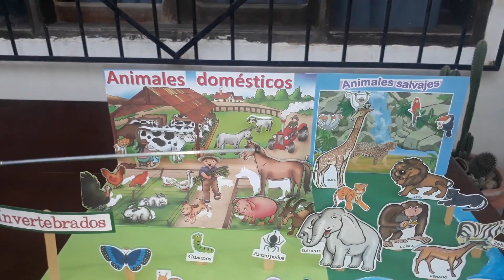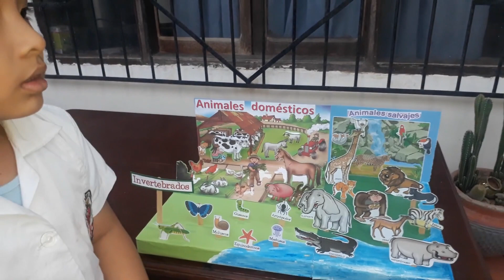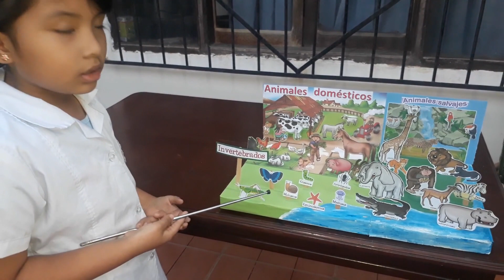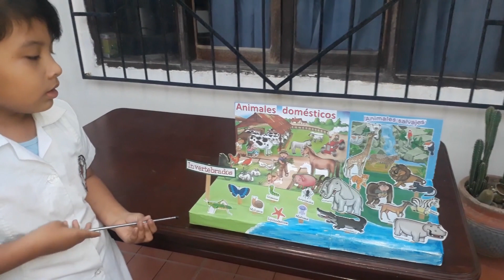Los animales domésticos, animales salvajes, vertebrados, e invertebrados y su alimentación